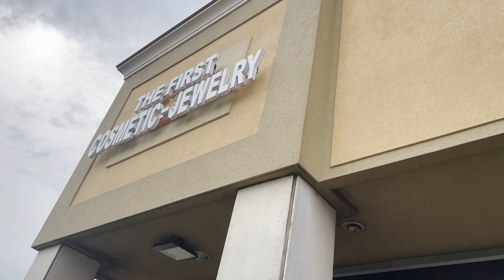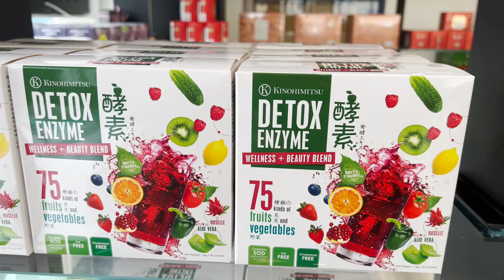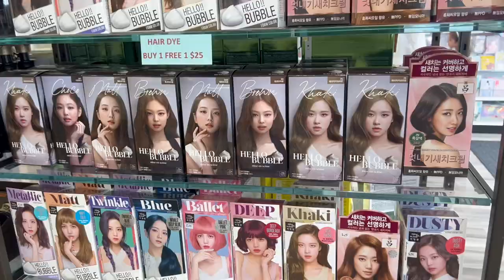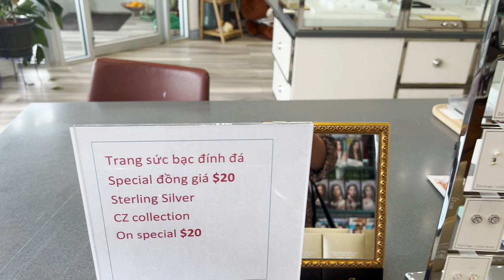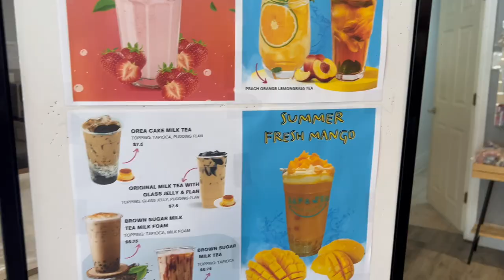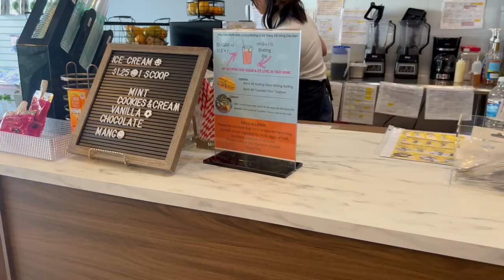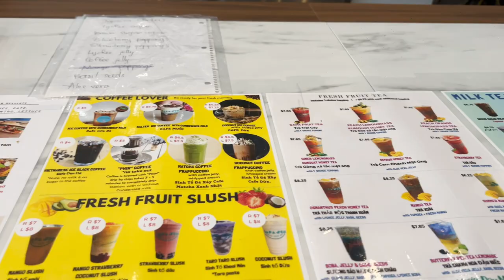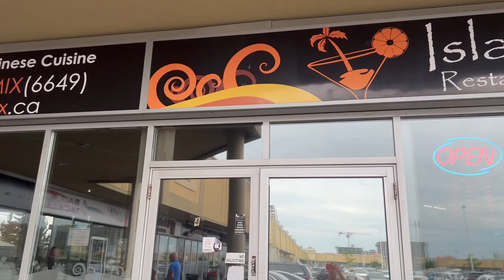Kathy đi thăm tiệm của 2 em Kathy.